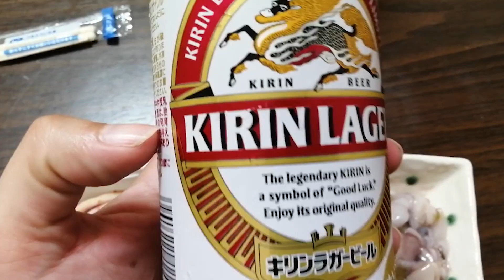ロシア人が思う「ここが変だよロシア！」【晩酌】日本に住めば理解できるよ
日本の冬が待ち遠しい😘ロシア人おススメの国内観光地【晩酌はしご酒】最高の冬の楽しみ方

なぜ？日本にハマるロシア美女達、親日ロシア女子が急増中！餃子の王将で晩酌しながら語る、はしご酒

母親が戻ってこいって😢娘が心配なのは分かるけど…新橋の居酒屋で一人飲み【晩酌】ロシア人のはしご酒

【一人飲み】ロシア人が居酒屋で日本酒と焼き鳥を食らう、引っ越しについて語ります

ロシア人が定食屋で一人飲み？大戸屋で晩酌出来ずに落胆、外国人の晩酌動画

日本語はスゴイって知ってた？ロシア語と比べてロシア人が思う日本語の便利なとこ！晩酌

ロシア人が日本人に強烈な嫉妬！居酒屋で一人飲み、羨ましいベスト３を紹介、外国人の感想

ロシア人がキンキンに冷えたビールと寿司で一杯やります！外国人が回転寿司、爆食い

コスパ最強のサイゼリヤでせんべろ、ワインにエスカルゴ、ロシア人も大満足

ドイツ居酒屋でビールとソーセージとワイン！旨過ぎて外国人が感動、最高過ぎた夜

ドイツ美女とロシア人が居酒屋で刺身と寿司を食べた。外国人の酒飲み動画

日本人のイケメン芸能人をロシア人がランキング！外国人が好きなイケメン

怒ってます【泥酔】ロシア人が家飲みで日本酒をやけ酒！ストレス発散方法教えてください

ロシア人が念願の軽井沢へ一人旅【晩酌】外国人が日本を満喫、日本が好き

ロシア人がぼっち飯wビールと焼肉で乾杯!１人で焼肉食べてみた外国人の反応

世界が驚くスゴイ日本人、高齢化社会の日本でロシア人が尊敬する4人を紹介、外国人が感動

ロシア人が日本の鉄道に大感激！外国人が感動した３つの理由【晩酌】海外の反応、日本が好き

ロシアの恐い話。おそロシアについて晩酌しながら語る。外国人の日本が好きな理由、海外の反応

ロシア人は日本をどう思ってた？外国人から見た日本のイメージ【晩酌】日本でびっくりしたこと

ロシア料理を紹介！日本食との違いは？マリアランドとコラボ、外国人、海外文化、晩酌

ここが変だよ日本人！外国人から見た感想【居酒屋】ロシア人の日本が好きな理由、日本に感動とは逆でw

ロシアのこれが嫌い【晩酌】日本で生活して気づいたロシアのダメなところ、外国人の感想、海外の反応

ロシア人彼女の作り方【沖縄旅行】外国人女子からモテる日本人男性の特徴

【晩酌】ロシア人が日本人と付き合って良かった理由。外国人と日本人彼氏。日本が好き、海外の反応

【晩酌】ロシア人が来日した理由がw日本が好きな理由と外国人が日本に来たきっかけ！海外の反応

ロシア人女が飲んだくれました。外国人が居酒屋で日本酒、焼鳥を食べた。海外の反応、日本食冒険記コラボ

【晩酌】ロシア人女が日本でビックリした４つのこと！外国人あるある、海外の反応、宅飲み

【晩酌】ロシア人女が8年間で日本人になりました。日本に来て変わった外国人あるある、ぼっち飲み、宅飲み

【晩酌】ロシアにはもう戻れない？日本にしか住めない理由、日本が好きな外国人

日本の好きな観光地！新橋の居酒屋で日本酒と刺身で乾杯！日本食冒険記とコラボ、酒場放浪記

日本人男性が好きな理由【ぼっち飲み】外国人女子が思う日本男児のイメージ